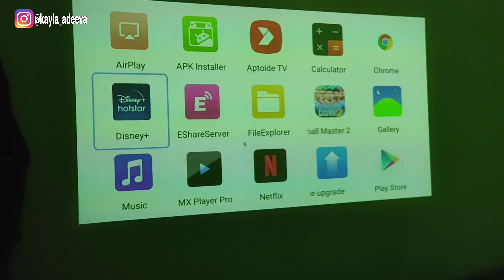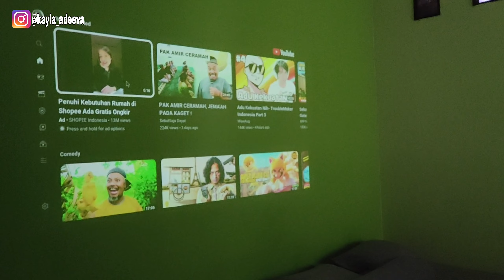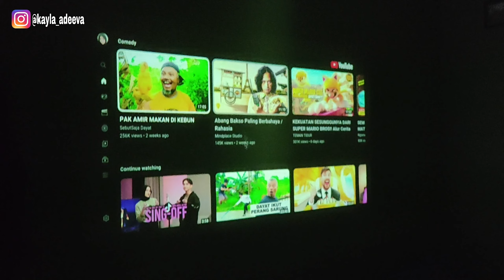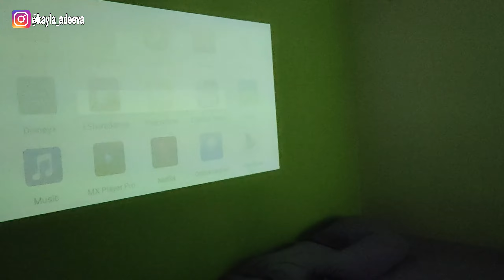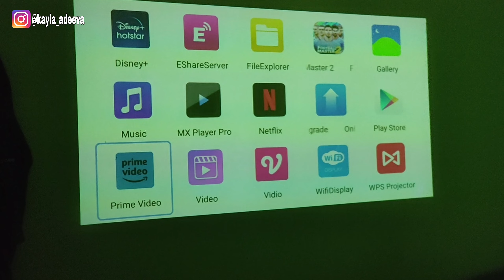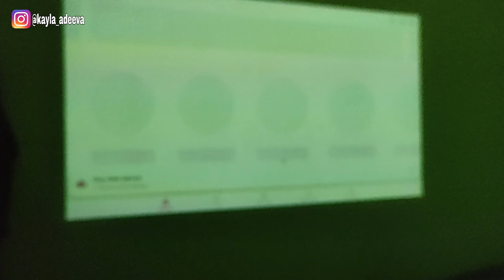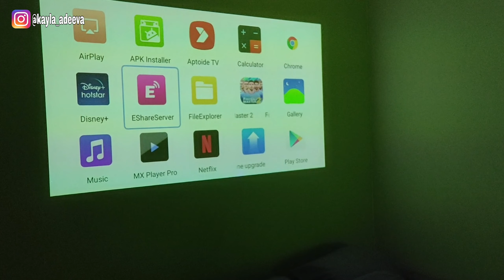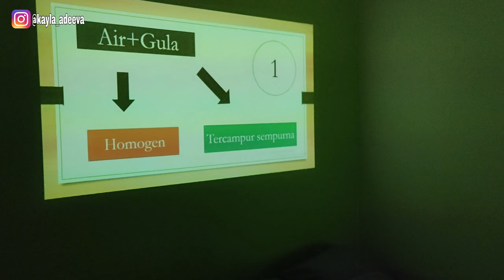BIKIN BIOSKOP MINI DI RUMAH DENGAN ALAT SEKECIL HP 😎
Assalamualaikum...

Kali ini kami review kembali mini  proyektor seukuran hp setelah 2 tahun pemakaian.

kata pertama yang muncul PUAS, meski tentu ada kekurangan .

Selain ukurannya yang tentu sangat mudah dibawa karena cukuplah dikantongi.

Mini proyektor ini tak hanya mampu menyuguhkan entertainment tapi juga mumpuni Untuk dipakai presentasi di kantor atau sekolah.

Wassalam...
Love,